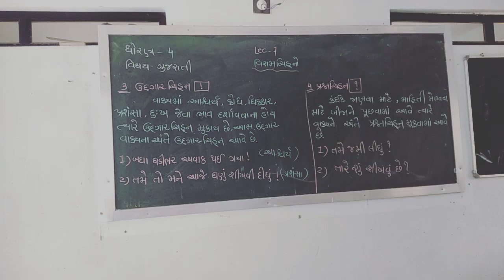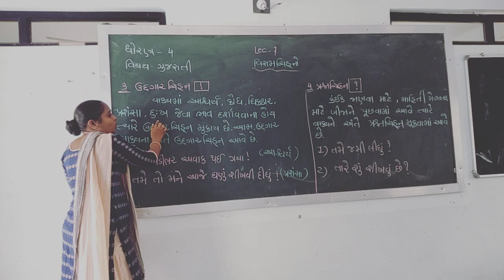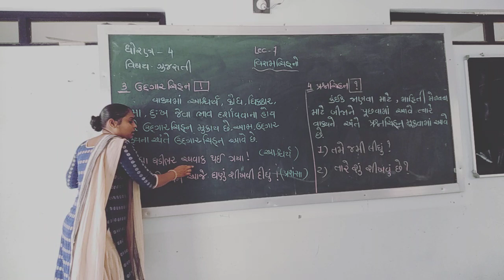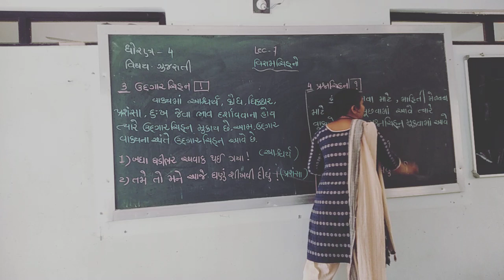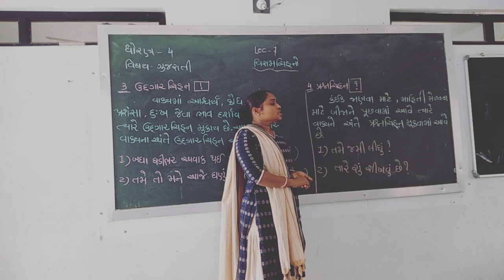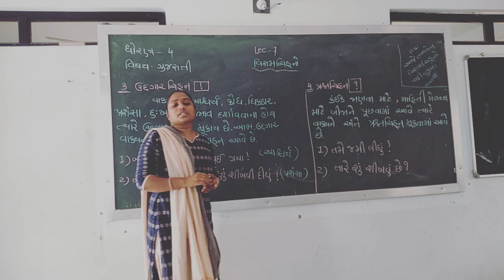std 4 gujrati lec 7